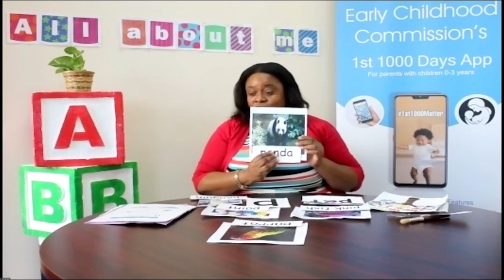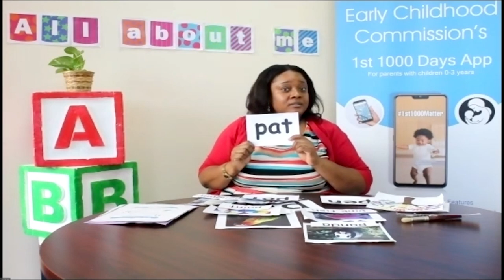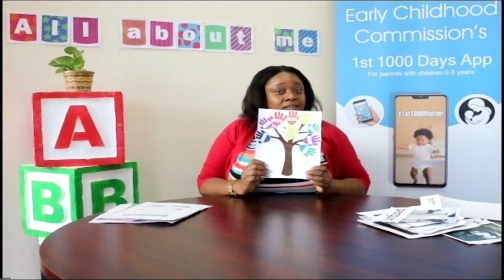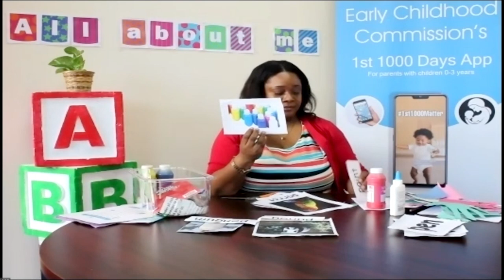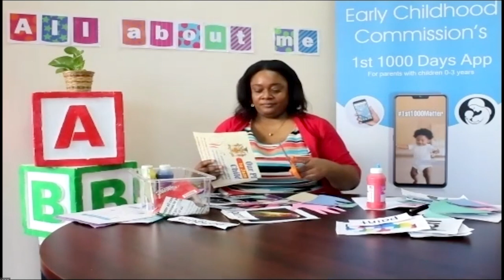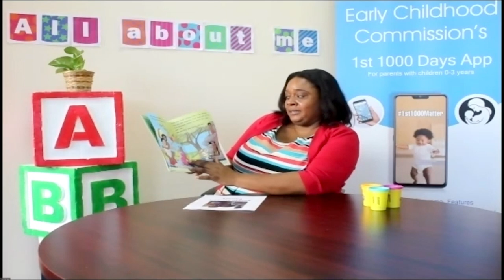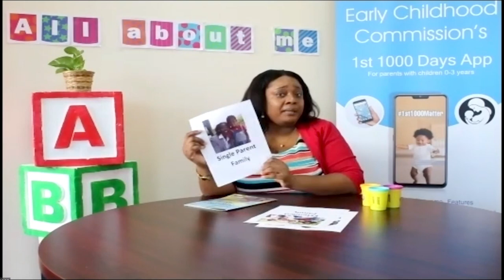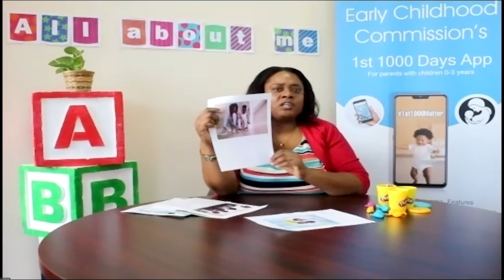Early Childhood Education (ECE) Letter Sound P and The Family Pt 2